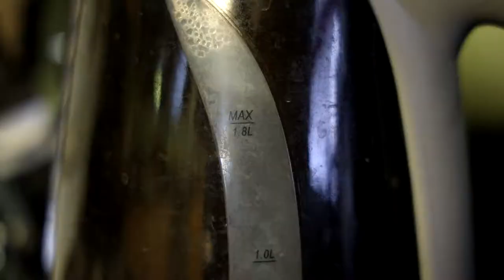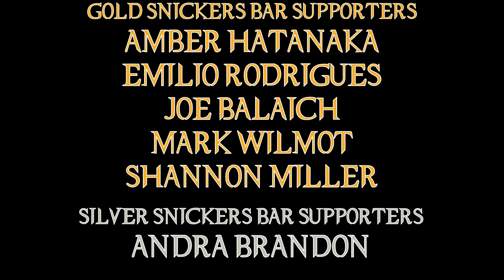Belfast Movie Review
So I finally got a chance to see the movie that Gildroy Lockhart made about Northern Ireland ... no joke, he wrote and directed this movie.